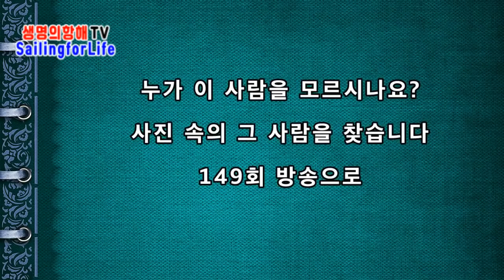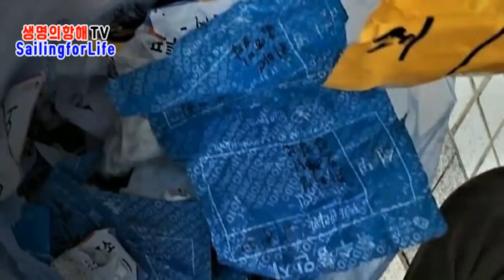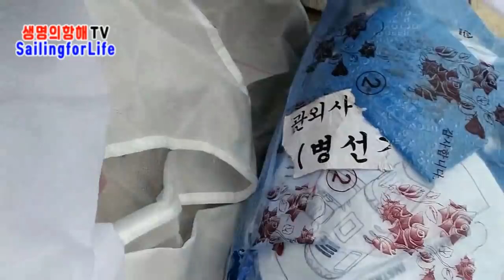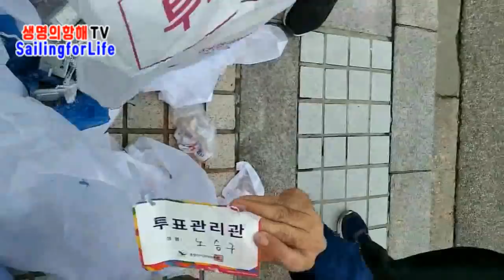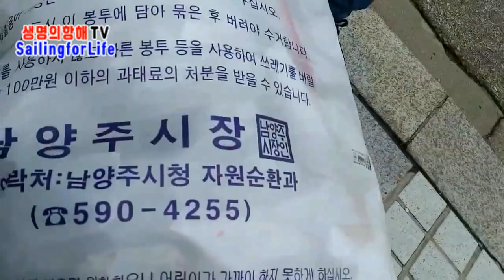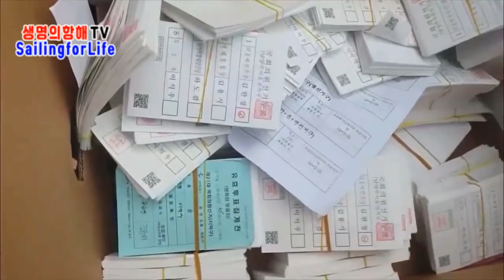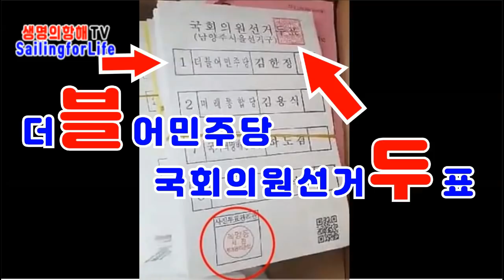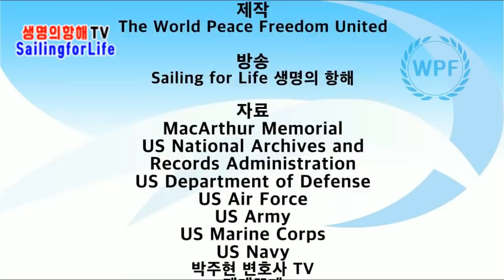답하라! 남양주 / 총선의혹 시리즈 4 [공병호TV]